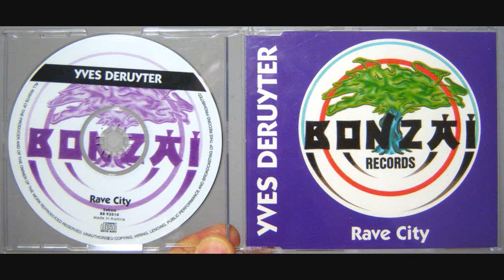Yves Deruyter - Techno city (1993)